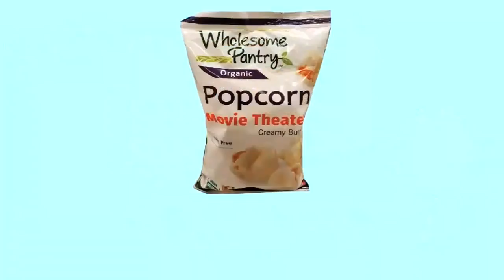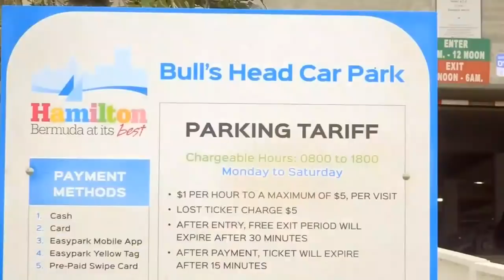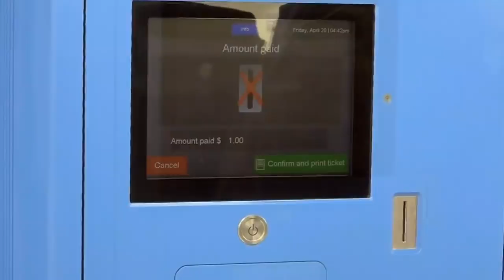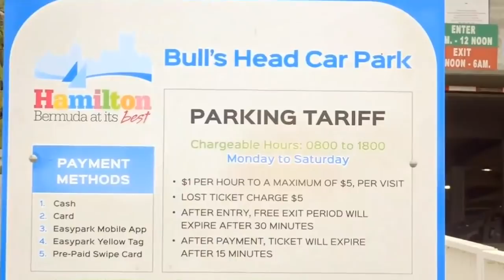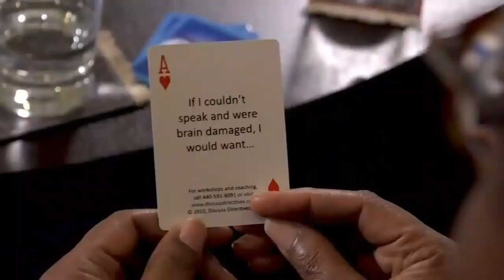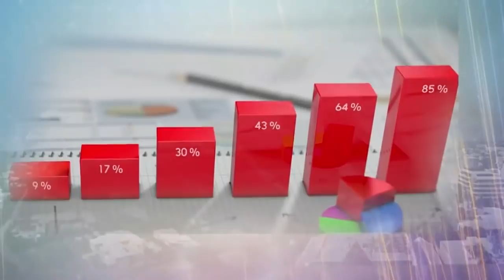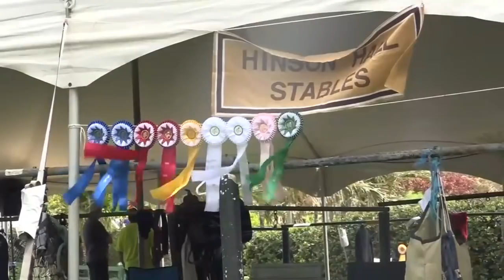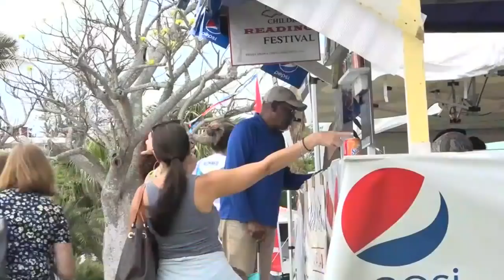ZBM Evening News April 20 2018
| Bermuda | ZBM Evening News April 20 2018